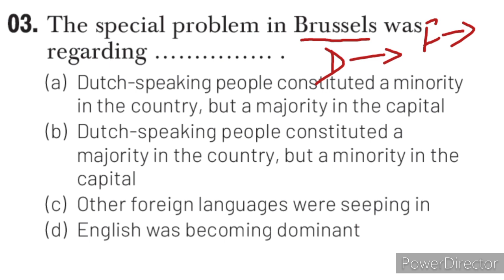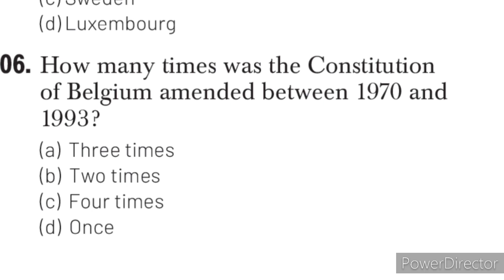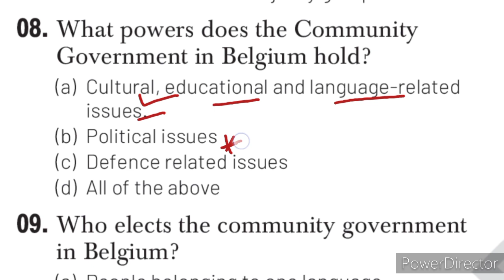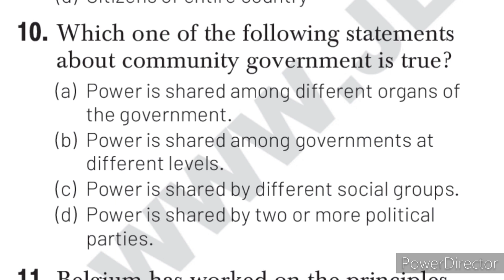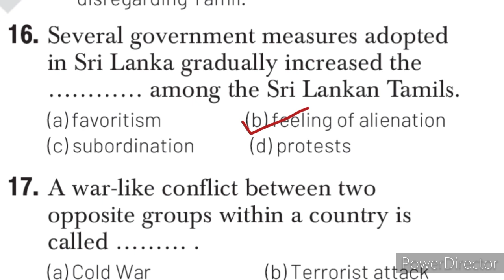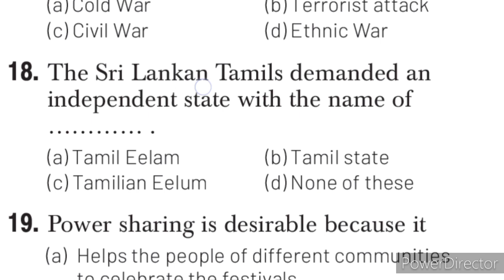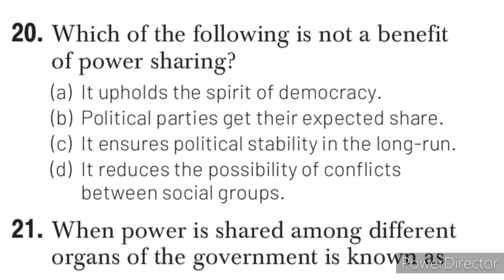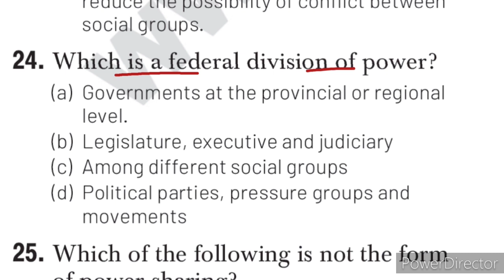Class 10 Civics MCQs | Power Sharing class 10 cbse mcqs 2021 | Term 1 Exam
Mcqs of power sharing
term 1 exams